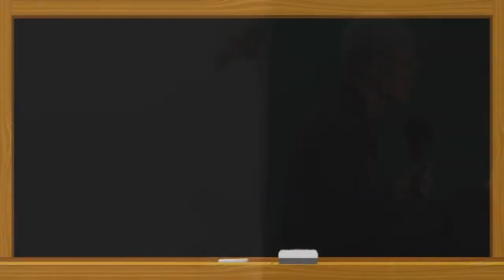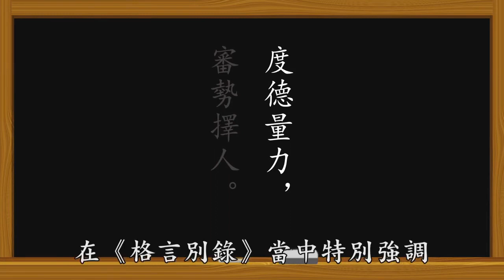成德法師 20190513（4）《如何建立修學的正知正見》